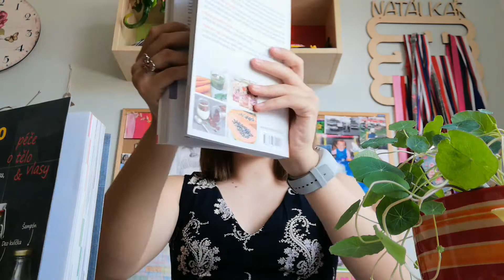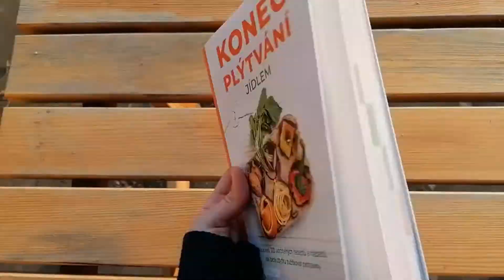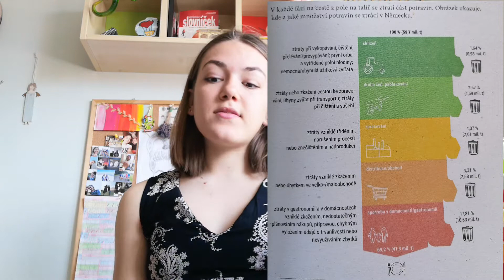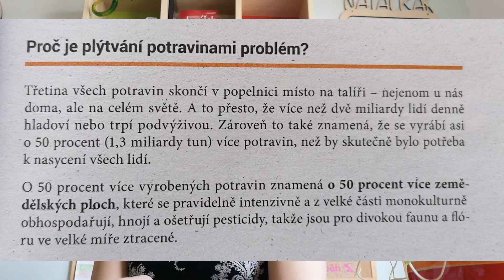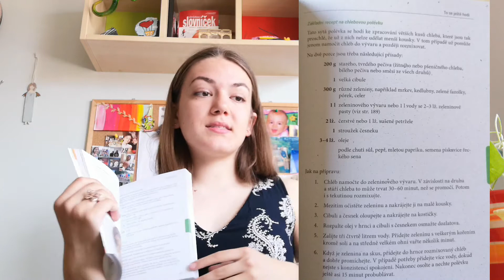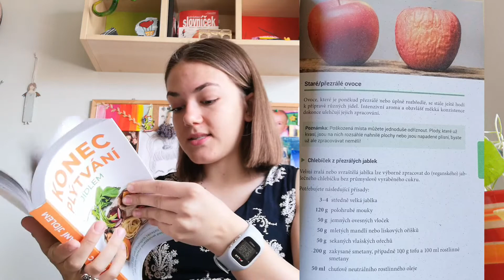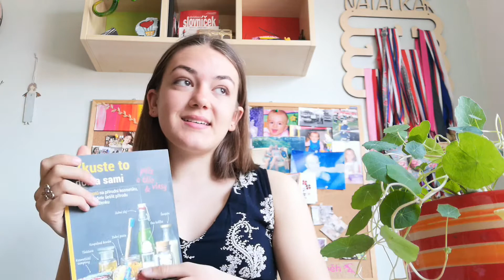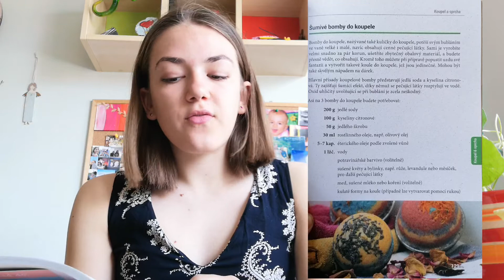Eco knihy KAZDA |Naty´s healthy world🌱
*za malé chyby se moc omlouvám